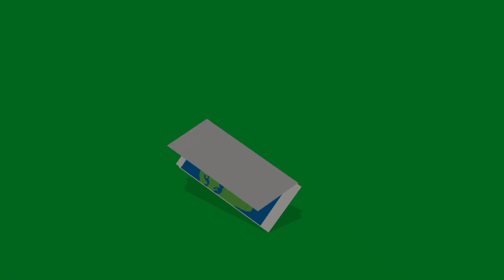Walk around Hildrizhausen in Germany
Walk around Hildrizhausen with Luisa and Oliver. A bit of nature and the town until we reach home again.